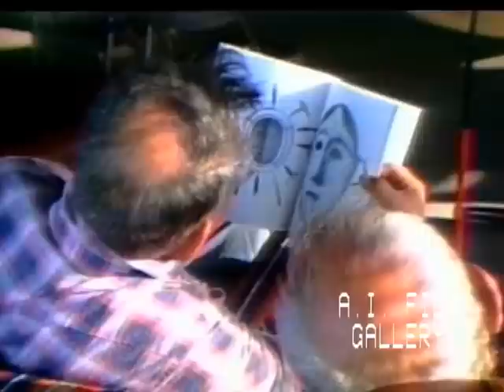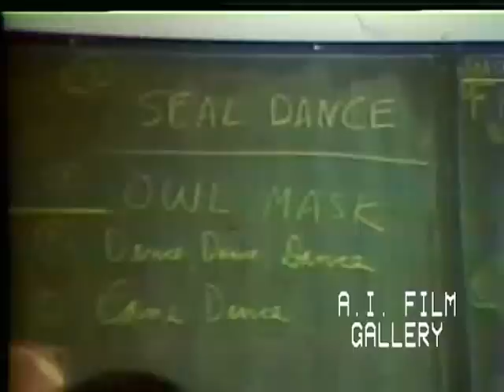Yup'ik master craftsmen, Bethel Native Dancers, Alaska, 1985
Eyes of the Spirit: shows the creation of three masks designed and carved by Yup'ik master craftsmen and presents a public performance by the Bethel Native Dancers of stories and songs, a performance that revived masked dancing in the Yukon Kuskokwim Delta of Alaska, 1985